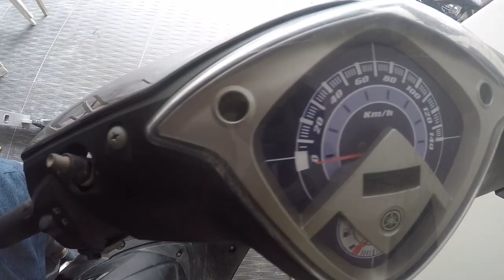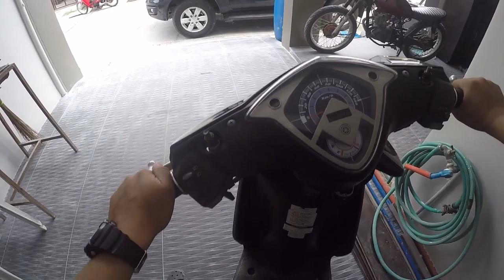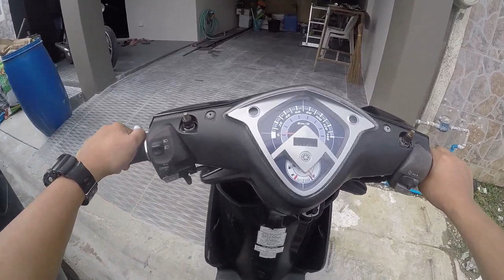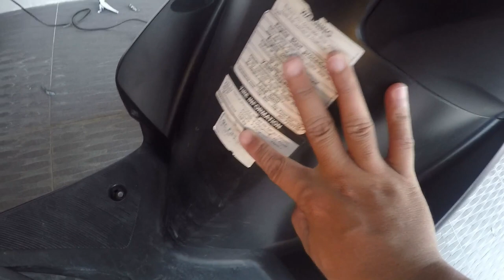Tanggal Sticker sa Fairings + VS1 Application | Yamaha Mio Soul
Bumili kami ng bagong (luma) na scooter!

Thanks!